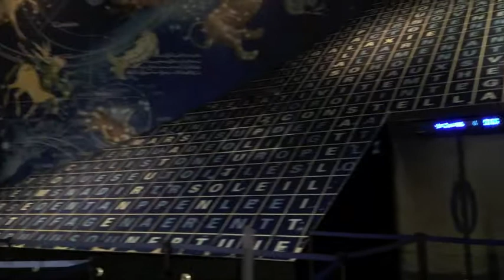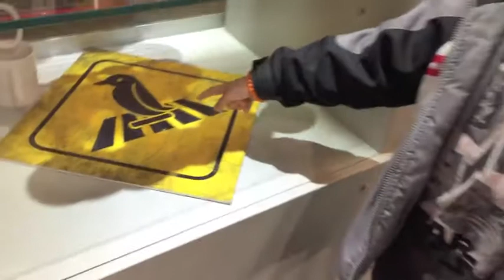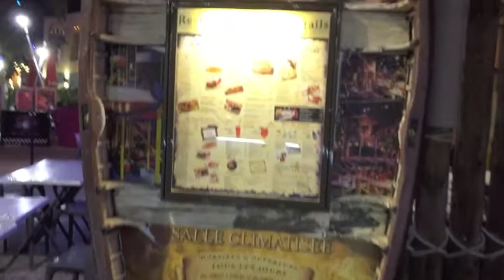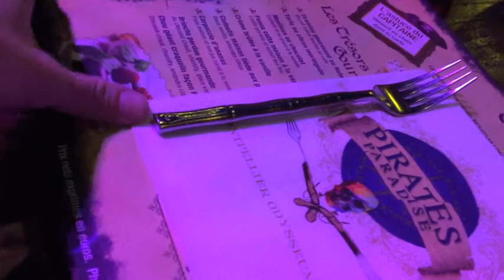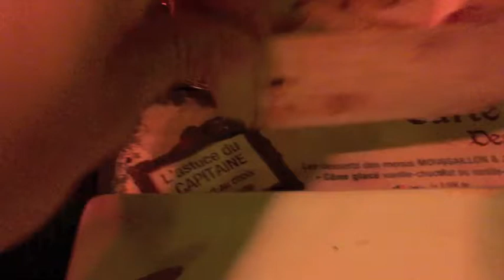(VLOG) On mange chez les pirates !!! Restaurant Pirates Paradise à Montpellier - KID STUDIO TEST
Cap sur le restaurant Pirates Paradise à Montpellier !!!
Un de nos restaurants préférés dans un cadre hors du commun au milieu des pirates et des canons !!!

Cap on the restaurant Pirates Paradise in Montpellier !!!
One of our favorite restaurants in an extraordinary setting amidst pirates and cannons !!!